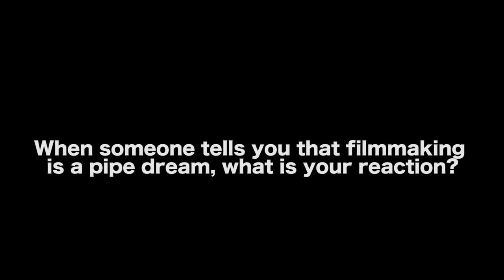Stop Listening To Anyone Who Says You’ll Never Be A Filmmaker - Phil Hawkins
Phil Hawkins is an award-winning commercials and features director. He's directed hundreds of television ads globally and made five feature films released by Sony Pictures, Lionsgate and Netflix. Most recently he's written and directed Star Wars: Origins, a film shot location in the Sahara Desert that's taken 3 years to make combining his love of Star Wars and Indiana Jones in a unique re-telling of the beginnings of the saga. Phil also has a Youtube channel where he chronicles his film life

AUDIO